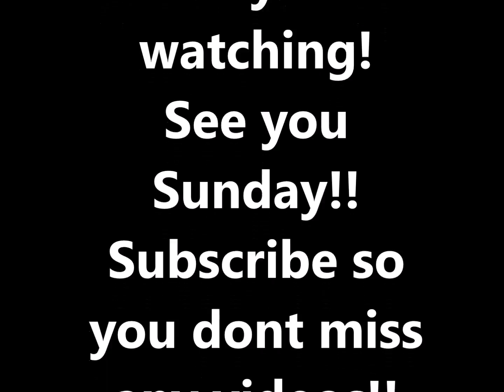This Weekend At Lifeway - August 3, 2018